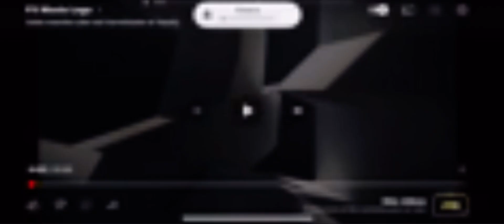20th television (2006/2008) FXMOVIE PG 13 20th century fox bluesky￼ studios (2006)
From ice age the meatdown on FX